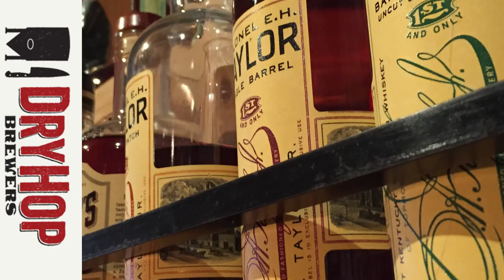THE BURGER!! DryHop Brewers makes one of the best burgers in Chicago!!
Their Custom Blend with Ancho Chile-Tomato Jam, Arugula, Pickled Sweet Onions, Raw Milk Cheddar, Applewood Smoked Bacon and an Egg! It has the perfect patty to bun ratio! It is insane! Their buttermilk fried chicken sandwich is a close rival! The Shark meets Hipster on draft was one of the best beers I have ever had!!